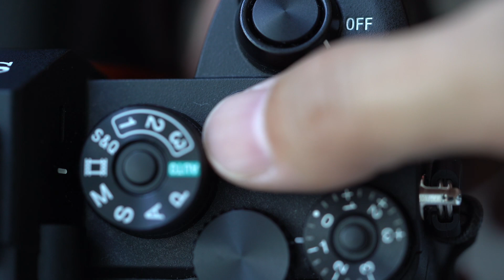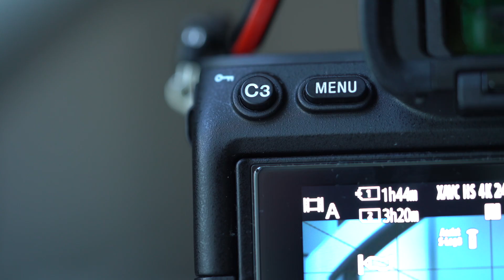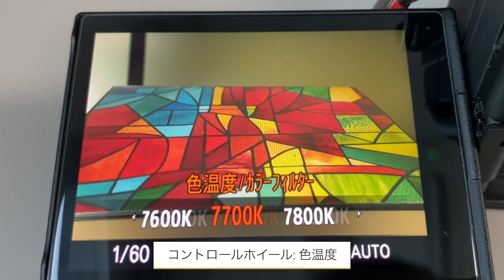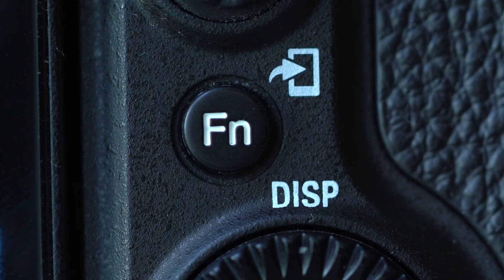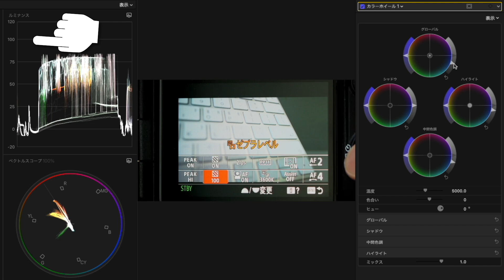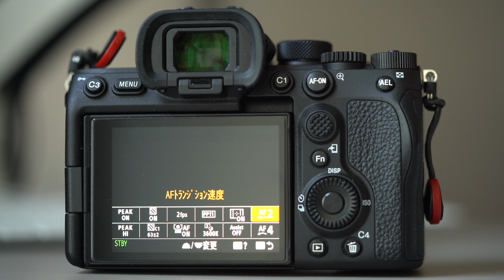SONY α7sⅢ動画撮影お勧めカスタムキー & Fnメニュー設定大公開！α7sⅢ以外の機種でも参考になるはず！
この動画では僕がa7siiiで設定しているカスタムキー及びfnメニューに入れている機能を紹介します。動画撮影においてはこの設定でかなり撮影効率が上がると思っています。

*この動画で全てを細かく解説できなかったのでもし各機能の使い方がよくわからない場合には、コメント頂ければまた別途その機能についての解説動画を作成しようかと思います。

こちらの動画も参考になるかもしれません。

ミラーレス一眼カメラ - SONY a7siii
ミラーレス一眼カメラ - SONY a7iii
広角ズームレンズ - SONY 16-35mm F4 ZA
標準ズームレンズ - SONY 24-105mm f4 G
広角単焦点レンズ - SONY24mm F1.4 GM
標準単焦点レンズ - SONY 55mm F1.8 ZA
中望遠マクロレンズ - SONY 90mm F2.8 Macro G
望遠レンズ - Tamron 70-300mm F/4.5-6.3 Di III RXD
ジンバル - DJI RSC2
アクションカム - DJI Osmo Action
ワイヤレスマイク - RODE Wireless Go
ショットガンマイク - Rode VideoMicro
PCMレコーダー
NDフィルター
外付けSSD1 - SanDisk 2TB 1050MB/秒
外付けSSD2 - SanDisk 2TB 550MB/秒
外付けHDD - 東芝 4TB
モニタリングヘッドホン - SONY MDR-M1ST

韓国・ソウル在住映像クリエイターが発信！！動画制作 (撮影方法・動画編集)、シネマティックvlog・旅動画・ポートレートムービー、カメラ/レンズなどの機材紹介、ファイナルカットプロの使い方、YouTube戦略、写真について！
This channel is mainly for cinematic vlogs, travel videos, camera-related gadget reviews, photos, and YouTube strategies.